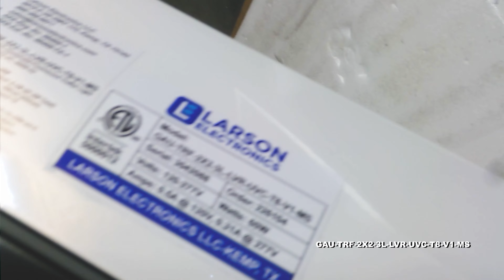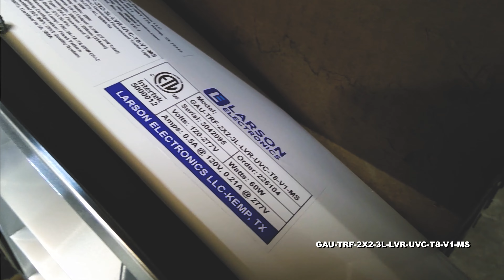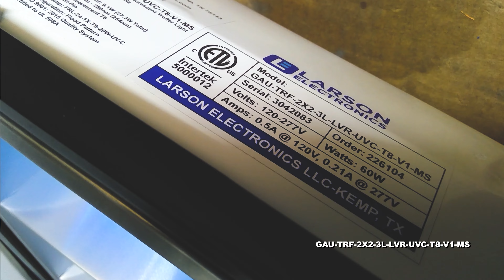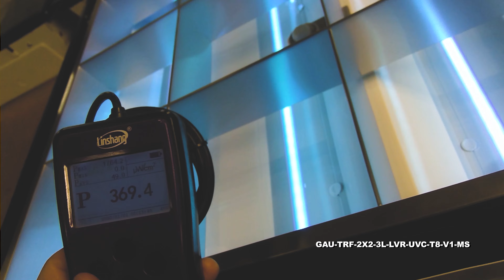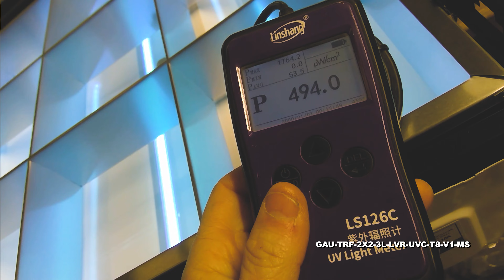60W 2X2 Recessed Troffer Mount Germicidal UV-C Fixture - 120/277V AC - (3) T8 Fluorescent Lamps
60W 2X2 Recessed Troffer Mount Germicidal UV-C Fixture - 120/277V AC - (3) T8 Fluorescent Lamps - kill 99% of viruses - MS

The GAU-TRF-2X2-3L-LVR-UVC-T8-V1-MS from Larson Electronics is a UV-C Germicidal Recessed Troffer Mount Fluorescent Fixture that offers high light output from a compact form factor, making it suitable for disinfecting kill 99% of viruses, bacteria, mold, and spores and bacteria in large facilities. This 60-watt germicidal fixture operates on 120/277V AC @ 50/60 Hz and consists of three, T8 fluorescent lamps that each provide 4.5 watts of UV-C output at a range of 200nm - 280nm (254nm). A single GAU-TRF-2X2-3L-LVR-UVC-T8-V1-MS unit can cover a maximum of 200 square feet depending on the mounting height.

The GAU-TRF-2X2-3L-LVR-UVC-T8-V1-MS UV sanitation fixture is a 2-foot long by 2-foot wide, powerful 3-lamp lighting solution for general area lighting systems and commercial indoor spaces. This 60-watt troffer mount unit consists of three, 20-watt T8 fluorescent bulbs that each provide 9.1 watts (27.3 total watts of UV-C output) of UV-C output at a range of 200nm - 280nm (254nm). Equipped with an expected lifespan of 8,000+ hours, the light emits a flood beam pattern. This UV unit contains a microwave motion sensor, which ensures safety in the area by turning off the light when motion is detected.

The housing on this sanitation unit is constructed of direct/indirect formed cold rolled steel housing with a nanoceramic treatment for enhanced resistance to corrosion, and topped off with a flat white powder coat finish. This recessed troffer mount fixture also includes built-in earthquake brackets for resistance to violent vibrations.

Mounting: The low profile allows operators to install it in shallow or compact spaces. This troffer mount UV-C germicidal fixture is for recessed mounting in inverted T-Bar grid ceilings.

Voltage: This unit operates on 120V or 277V. The ballast is *NOT* universal voltage.

Applications: Sanitation, disinfection, kill 99% of viruses, bacteria, mold, and spores, retail spaces, lobbies, commercial locations, industrial parks, schools, public transportation hubs, airports, office buildings, medical centers and more.